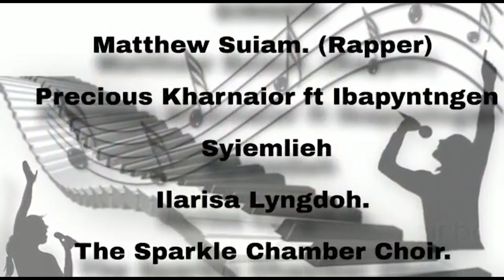Autumn Fiesta cum Variety Show organised by St. Michael's HSS Past Pupils' Association